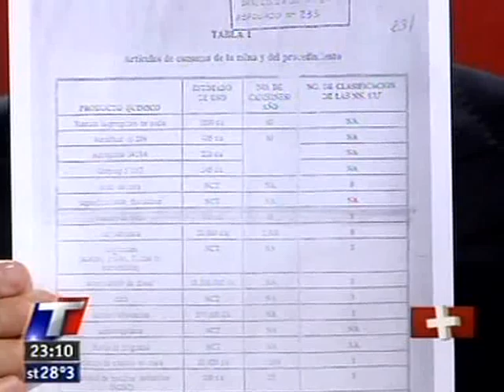Doble discurso K - Capítulo minería - Segunda parte - 14-02-2012